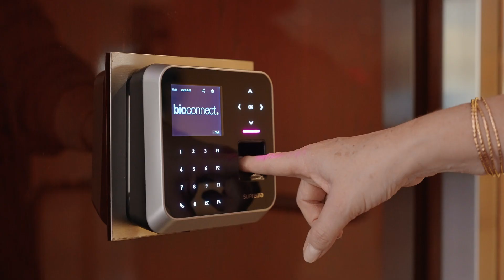25 Columbus Circle, Apartment 69F | New York, New York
Museum Quality Renovation

A high-floor split two-bedroom home has just undergone a complete renovation. The apartment is 1293 sqft with spectacular Hudson River views from floor-to-ceiling windows and 10-foot ceilings. The home has custom furniture designed in Italy, a custom high gloss paint job, Comelit Remote Door opening system, Lutron lighting and shades, thermostat with remote access, Sonos Music System, Samsung Smart TV, and Ring Alarm System.

An entrance foyer leads to a gracious furnished living room with a marble dining table and a 64-inch Samsung Smart TV. The living room offers spectacular views of the Hudson River. There is a wall-to-wall 100% silk Stark Carpeting with a border throughout the home.

Adjacent to the Great room is a beautifully appointed kitchen with white marble floors, countertops, and white cabinetry. The stainless appliances include a refrigerator by Fisher & Paykel, a dishwasher by Sub-Zero, a Samsung microwave, and a cooktop by Miele. The kitchen is equipped with silverware, glassware, plates, and pots and pans. There is a separate Miele washer and dryer.

The master bedroom suite has mesmerizing river views, fitted custom closets, and an ensuite Carrera marble double vanity bath with a separate glass shower & deep soaking tub.

The secondary bedroom is also facing the Hudson river with breathtaking views. The adjoining bathroom is Italian Carrera marble with a full shower and vanity with sink.

The 5-star condominium offers amenities on the 51st floor (Club 51) including a private screening room, state-of-the-art gym, private party spaces, children’s playroom, private massage room, laundry room, and outdoor terrace with a dog park.

As a resident, you have full access to The Mandarin Oriental Hotel amenities. Enjoy the signature state-of-the-art fitness center, and the 75-foot indoor pool. Direct access to the retail offering first-class dining experiences, Whole Foods Market, and world-famous shopping.

Building Description:

Deutsche Bank Center (also One Columbus Circle and formerly Time Warner Center) is a mixed-use building on Columbus Circle in Manhattan, New York City. It was developed by The Related Companies and Apollo Global Management, and designed by David Childs and Mustafa Kemal Abadan of Skidmore, Owings & Merrill.

Deutsche Bank Center consists of two 750-foot (230 m) two towers bridged by a multi-story atrium containing upscale retail shops. The building also contains office and residential tenants. The total floor area of 2.8 million square feet (260,000 m2) is occupied by office space, 25 Columbus Circle, The Residences Mandarin Oriental Condominiums; The Mandarin Oriental Hotel; and Jazz at Lincoln Center. The Shops at Columbus Circle is an upscale shopping mall located in a curving arcade at the base of the building, with a large Whole Foods Market grocery store on the lower level.

The restaurants include Per Se, Bar Masa, Masa Porter House Bar & Grill, Bluebird London, Ascent Lounge, Tartinery, and Momofuko Noodle Bar

Ownership is seeking a long-term lease.

Listed by Elizabeth Sample and Brenda Powers.